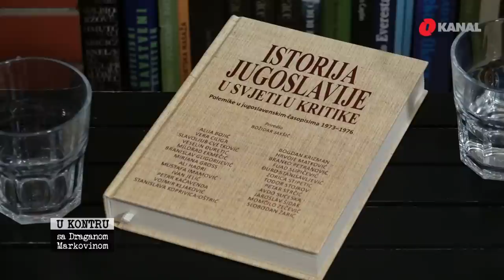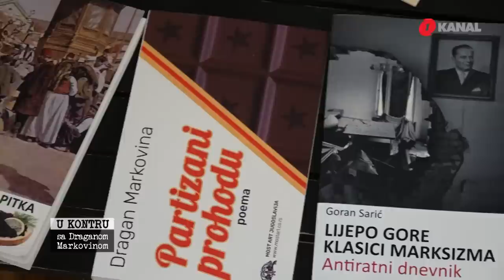Sarajevska sudbina me odredila - Dragan Stojković U kontru sa Draganom Markovinom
U novoj emisiji "U kontru sa Draganom Markovinom" pogledajte razgovor sa utemeljiteljem Udruženja za kulturu povezivanja Most Art Jugoslavija.

Dragan Stojković, Sarajlija na privremenom radu u Beogradu, obilježio je nezavisno izdavaštvo u bivšoj Jugoslaviji u zadnjih tridesetak godina. Desetine dragocjenih knjiga koje komercijalnim izdavačima nisu interesantne objavio je Stojković i tako omogućio desetinama naučnih istraživača koji budu pisali diplomske, magistarske i doktorske radove da imaju relevantne izvore.

Posebno je fascinantno njegovo objavljivanje vjerovatno najznačajnijeg teoretičara religija na našem jeziku Mirka Đorđevića.

Dragan Stojković radi sam, bez pomoći države, stranih fondacija. Presretan ako knjiga isplati samu sebi ili ako slučajno uspije da donese neka sredstva za štampanje druge knjige.

Pisao je za Republiku i Danas